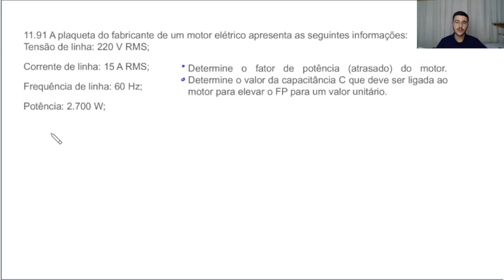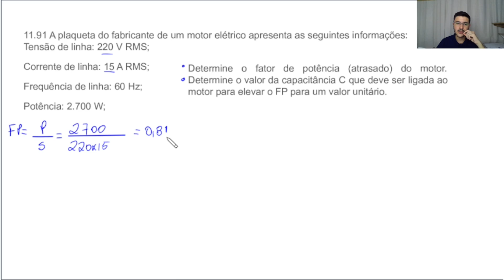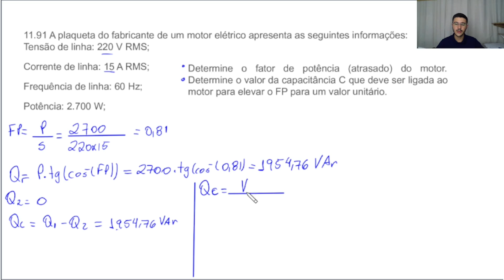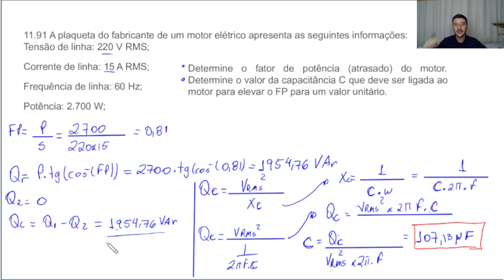Questão 11. 91 - Fundamentos de circuitos elétricos - Sadiku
Venha fazer o curso:
Circuitos elétricos - Análise de potência em CA

11.91 A plaqueta do fabricante de um motor elétrico apresenta as seguintes informações: Tensão de linha: 220 V RMS;
Corrente de linha: 15 A RMS;
Frequência de linha: 60 Hz;
Potência: 2.700 W;